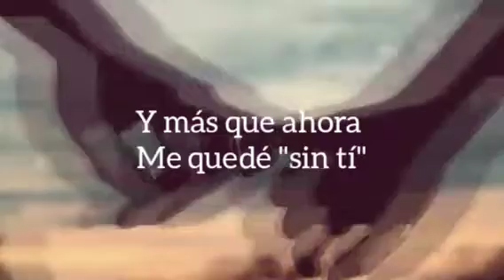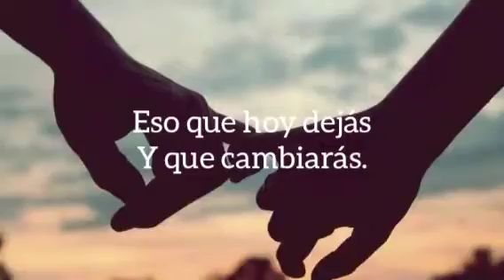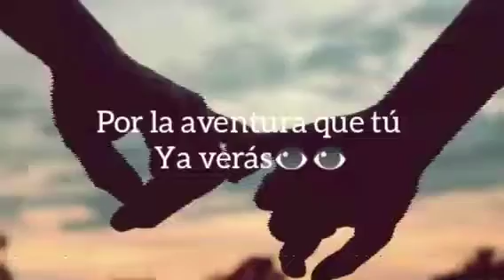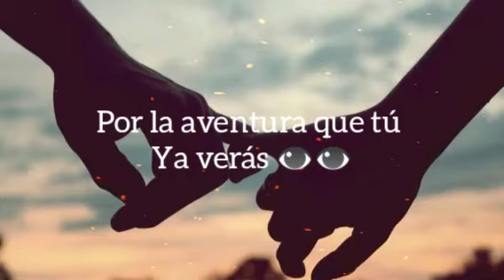Tu cárcel #"romántico 💔"